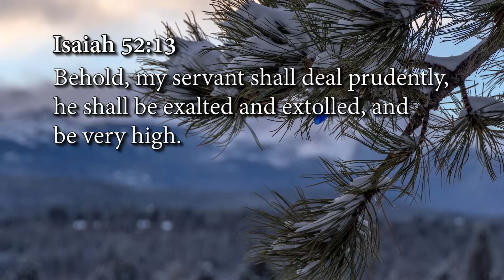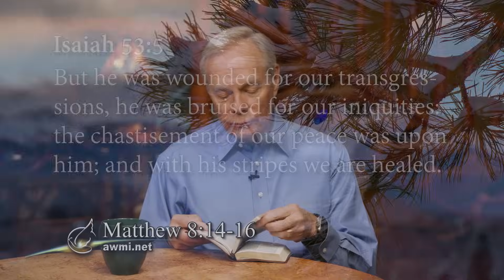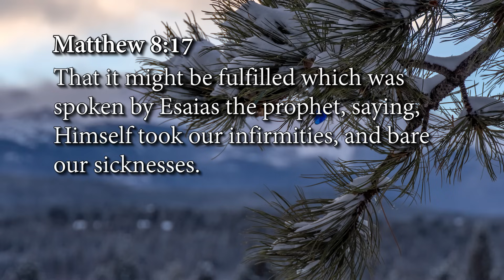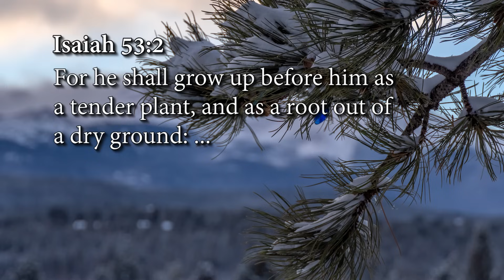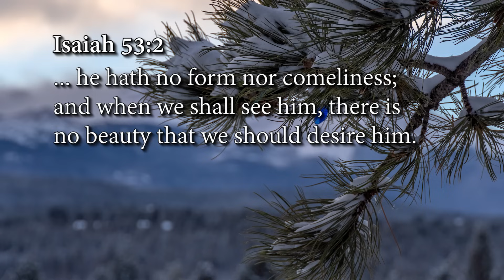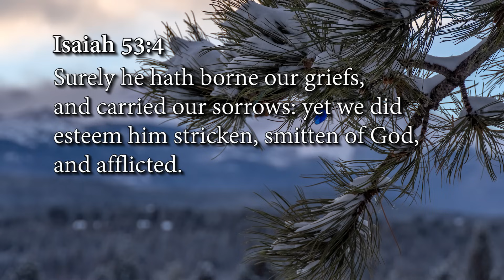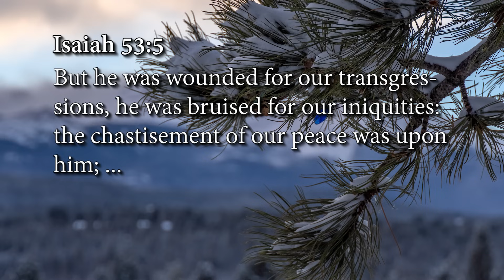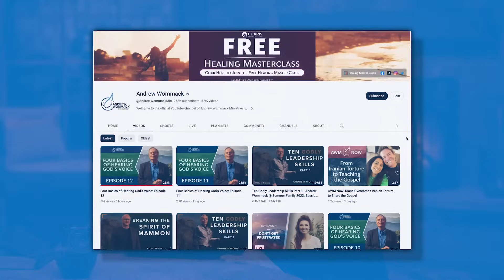The War is Over: Episode 5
Is God withholding His blessing from you because of your sin? No! God sent His only Son to bear your sin, becoming sin itself, and then judged Him without mercy for your sin.

The fight against sin and judgment has been raging since the dawn of time (beginning with Adam and Eve in the Garden of Eden), but amazingly, it ended in triumph over two thousand years ago with Jesus Christ’s death, burial, and resurrection. Unfortunately, many have yet to discover this good news and remain in darkness, unaware that the sin problem has already been solved.

In The War is Over, you’ll find answers that will release you from sin, condemnation, judgment, and fear. You are beloved by God, so cast aside your burdens and lean into His grace.

𝗧𝗵𝗲 𝗪𝗮𝗿 𝗶𝘀 𝗢𝘃𝗲𝗿 𝗶𝗻𝗱𝗶𝘃𝗶𝗱𝘂𝗮𝗹 𝗽𝗿𝗼𝗱𝘂𝗰𝘁𝘀:
• Goodwill Toward Men: An Introduction to The War is Over Booklet —𝙁𝙍𝙀𝙀 for limited time!
• The War is Over book— $15
• The War is Over study guide— $35
• The War is Over CD series—$30
• The War is Over as-seen-on-TV DVD series—$30
• The War is Over USB—$30
• Buena voluntad para con los hombres: Una introducción a la guerra ya terminó — ¡𝙂𝙍𝘼𝙏𝙄𝙎 por tiempo limitado!
• La guerra ya terminó Libro Español— $15
• La guerra ya terminó Guía de estudio — $35